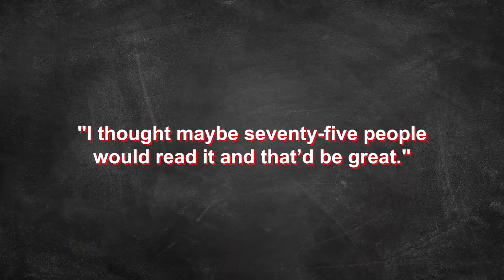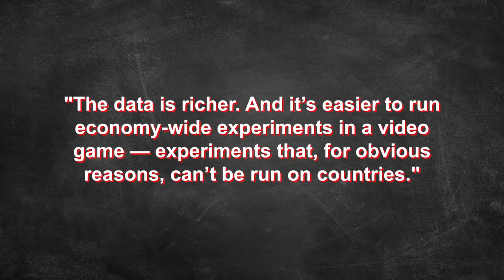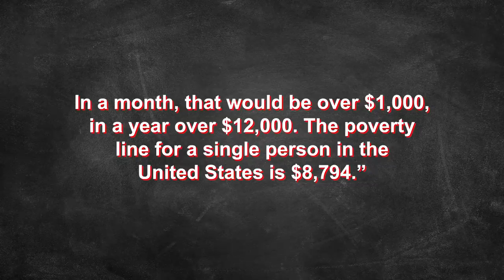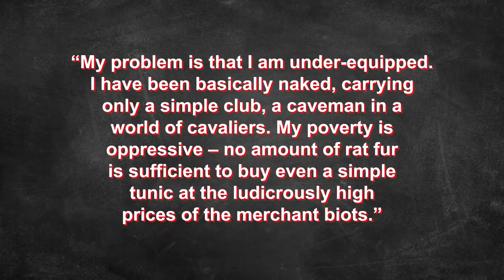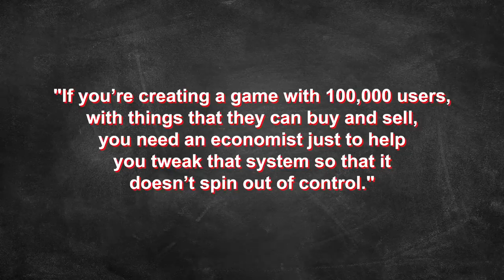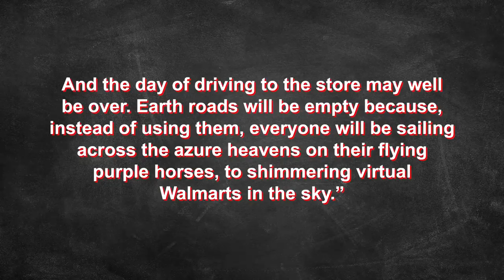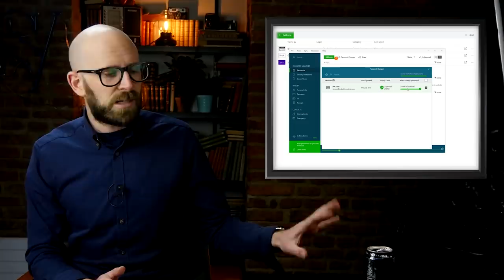That Time a Video Game had an Economy Almost as Strong as Russia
In this video:

In late 2001 an economist called Edward Castronova made tsunami sized waves in the world of economics when he published a paper claiming that an isolated place called Norrath had a currency stronger than that of the Japanese Yen- an especially bold claim considering Norrath had less than a million inhabitants, had only existed for about two years and didn’t exist physically. Yes, Norrath was entirely virtual and populated exclusively by players of the video game EverQuest.